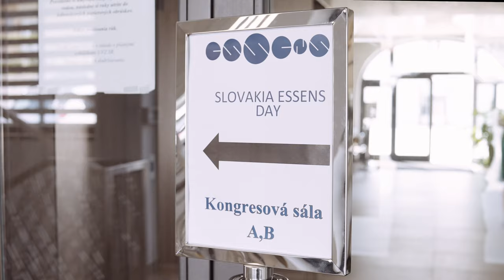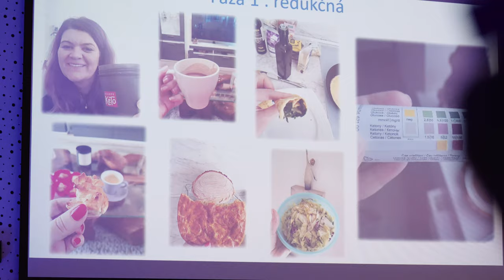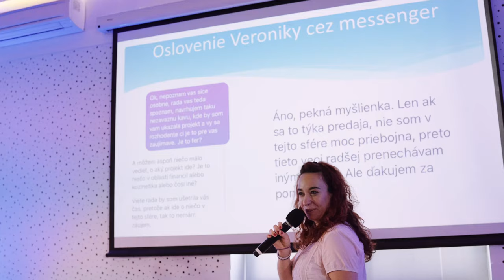SLOVAKIA ESSENS DAY 2022 – EVENT IN MOTION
Pozrite sa, ako perfektne sme sa mali na našom SLOVAKIA ESSENS DAY 2022. Tento vydarený event máme za sebou a nové výzvy a úspechy pred sebou. Užili sme si to parádne a tešíme sa na naše ďalšie spoločné stretnutia.